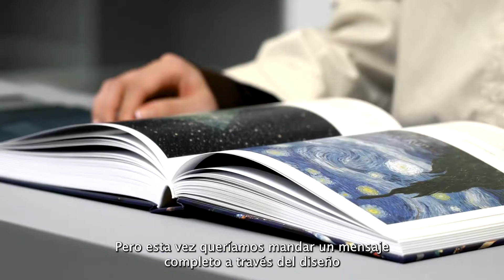OPPO Reno7 Series | La Belleza del Universo En Tus Manos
Gracias a años de investigación y pruebas, logramos tener un diseño con LDI: Imagen Directa del Láser, con la cual podemos hacer que tengas toda una lluvia de estrellas en tu palma.